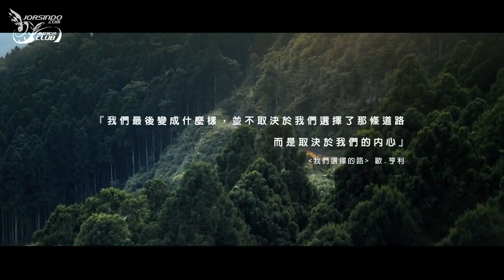YAMAHA－2018 YAMAHA BW’S R 鐵男本色 回到路上 (Jenny、Jean、Lee)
insenze models 凱妍國際有限公司 官方頻道

Model : Jenny、Jean、Lee

影片來源： YAMAHA

歡迎大家！影片點選HD高畫質喔～

insenze models  凱妍國際有限公司

工作相關事宜都可以私訊與來信到
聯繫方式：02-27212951